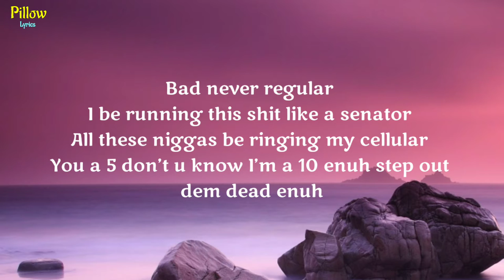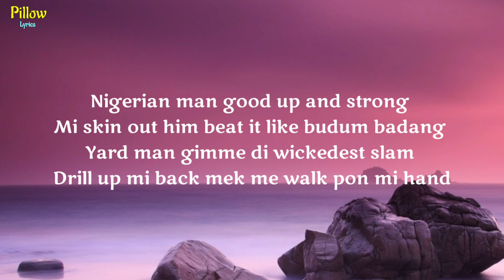Steffon Don & Ms Banks - Dip (Lyrics)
🔥 Lyrics 👇

Verse 1

All da baddies feeling all my songs
Talking my shit uno what I’m on
Big Banks with the Big Don
When I touch it can’t do nothing wrong
Name ring bells no intercom
Body banging bussin’ out the thong
Give him sloppy toppy with my rolley on
Stick it on me baby nothing long
Bad never regular
I be running this shit like a senator
All these niggas be ringing my cellular
You a 5 don’t u know I’m a 10 enuh step out dem dead enuh
Know you love it suki suki
Eat the pussy like Egusi
Know your feening for the cookie
Need a pro no rookie

HOOK

Baby dip hola shake that shit
Baby dip can you make it dip ?

Verse 2

Dondodda big gwalla
Big back big stack Big big mama
Ready with the semi looking like a top shotta
Only gun man gah make me swalla

Dung inna mi belly dong inna yuh throat bitch
Buck up inna jelly can u make my toe twitch ?
Beat it like a semi ready fi di dealings
Dem type a fuck Make mi catch feelings

Dem typa fuck mek mi get hook
Dish out di ting like yuh name cook
Real bad gyal know fi tek hood
How u mean gyal yuh fi Set good

Iced out bezzie wrist to heavy Don too shelly
( Don way too shelly )
Armed and ready Way too steady
Big dilemma like Nelly and Kelly

HOOK

Verse 3

You know im baddie u know im baddie
Stack nuff gold like Gaddafi

I’m in a Ferrari come fuck with a Stalli
Bout to ball out with ya daddy

Nigerian man good up and strong
Mi skin out him beat it like budum badang

Yard man gimme di wickedest slam
Drill up mi back mek me walk pon mi hand